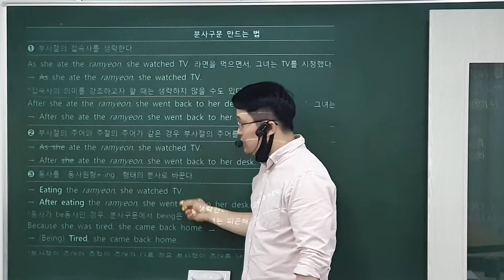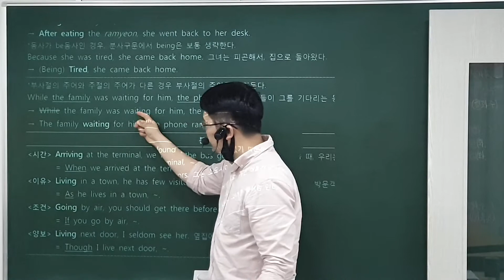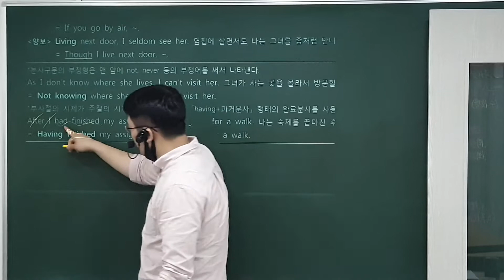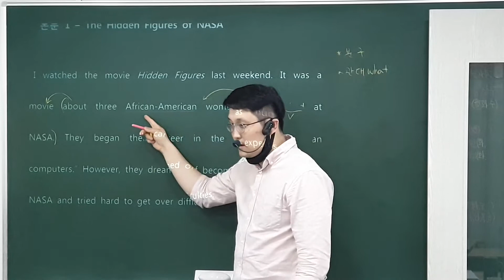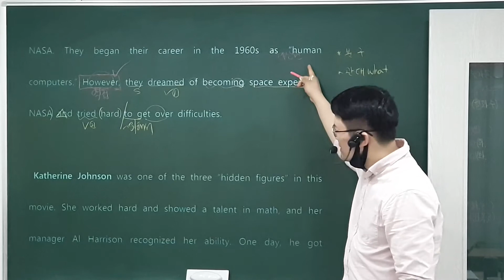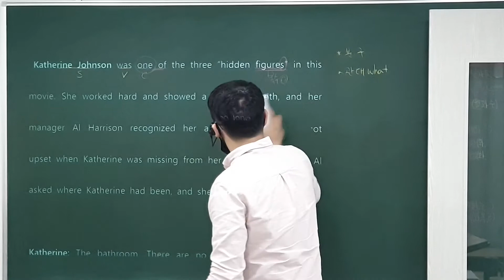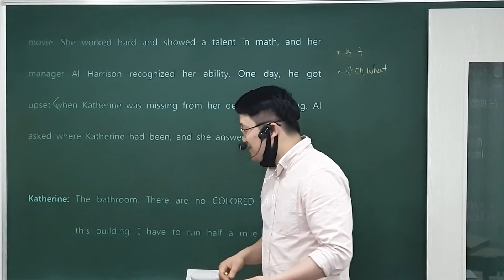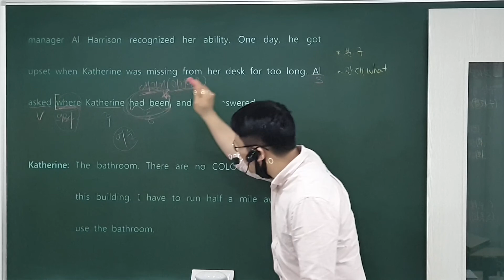21. 6. 17 (목) 중3 (1)